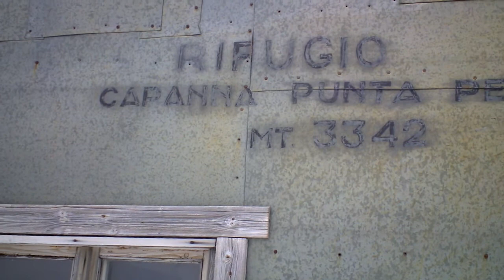Punta Penia 3342mnv,Najviši vrh Dolomita